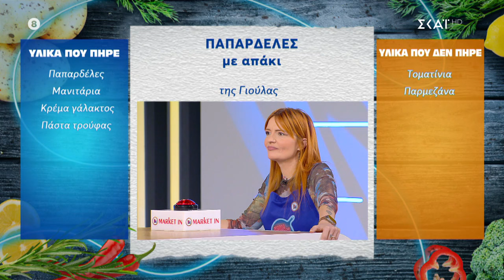Ο Παναγιώτης ετοιμάζει παπαρδέλες με απάκι - Πόσο καλά θα τα παέι στην κουζίνα; | 03/04/2024